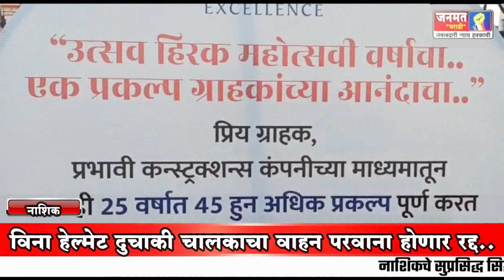प्रभावी कन्स्ट्रक्शन्स च्या शिल्प कृष्णा प्रकल्पाचे भूमिपूजन संपन्न..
गुढिपाडव्याच्या मुहूर्तावर प्रभावीच्या शिल्प कृष्णा गृह प्रकल्पाचे भूमिपूजन,